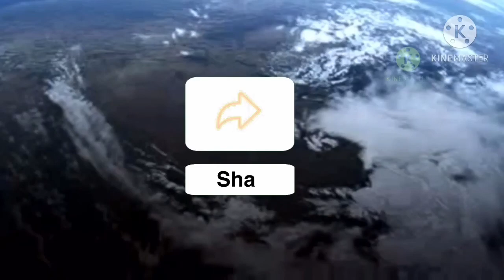3 Animasi Backsound Free Download Audio On Air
3 Animasi Backsound Free Download

List Song
HIMALAYAS
KASHMIS
BAY IF BENGAL

BACKSOUND FREE for your channel